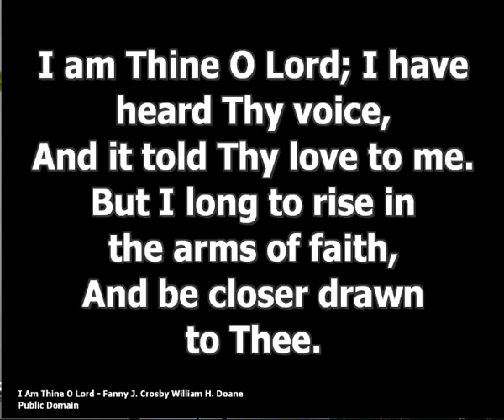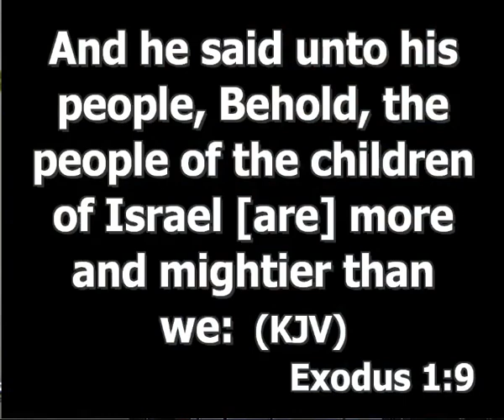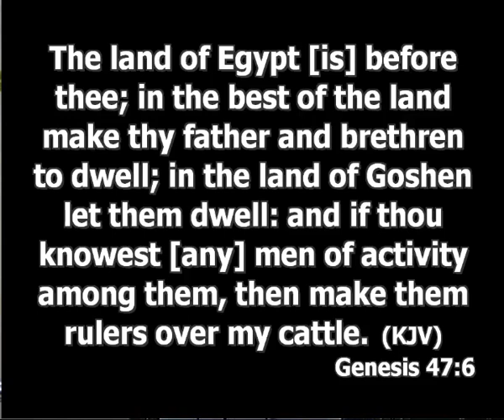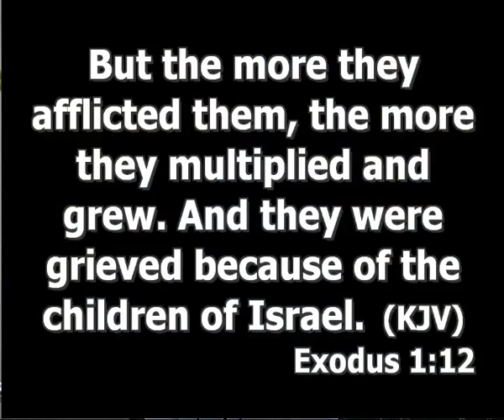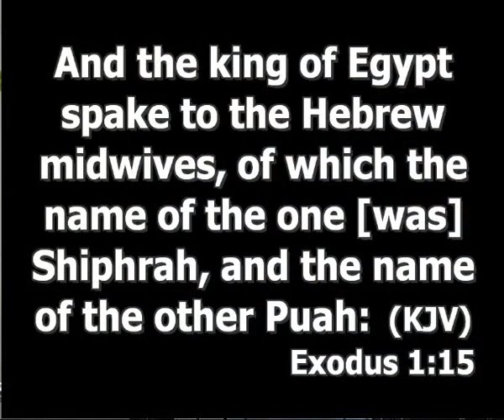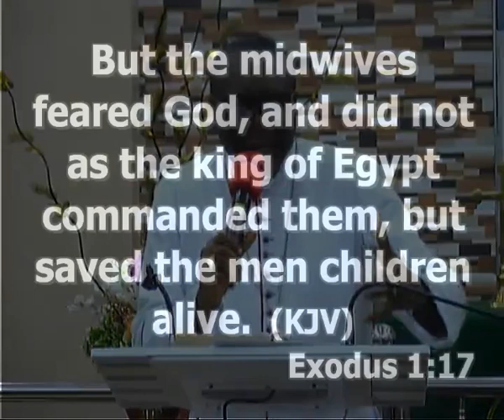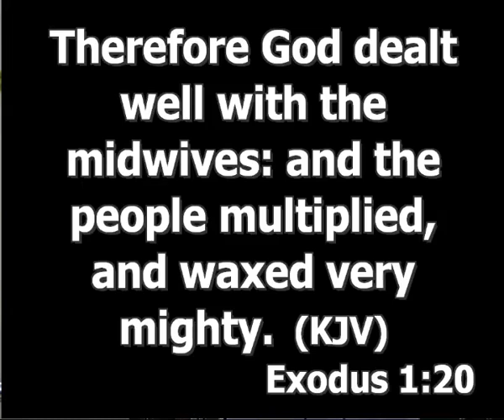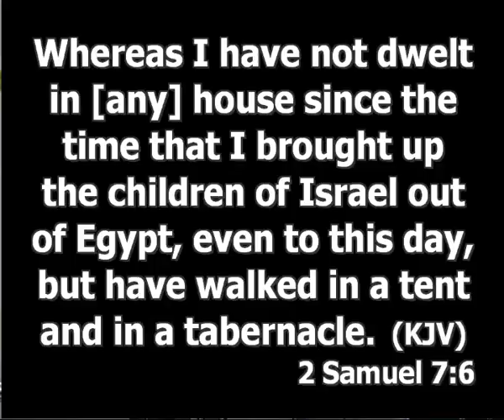ISRAEL IN EGYPT -EPISODE 5